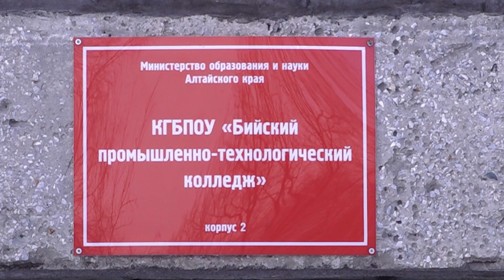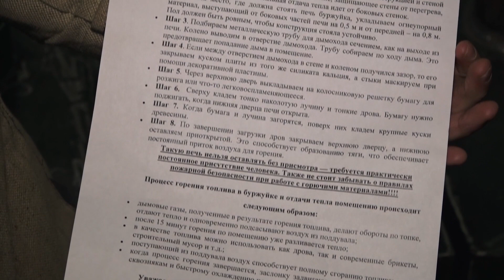Новую партию переносных печей к отправке в зону СВО готовят в промышленно-технологическом колледже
Бийский промышленно-технологический колледж продолжает акцию, начатую Бийским государственным колледжем, где студенты ещё в ноябре начали делать походные печки.